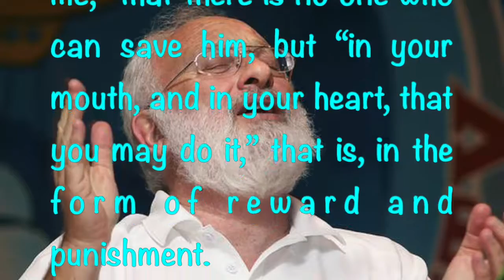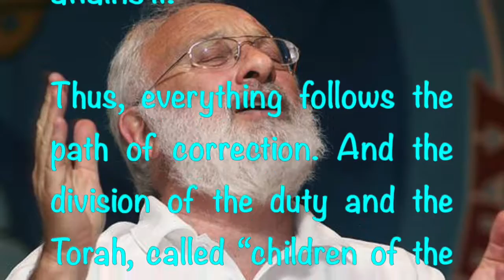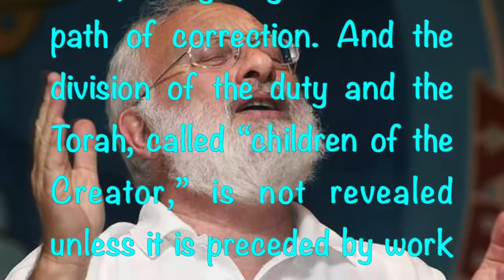Inspirational Quotes From Baal Hasulam - Shamati 217